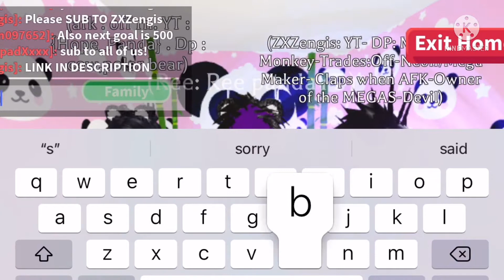TYSM FOR 400 Subscribers!!!😱😱😱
Tysm for helping us reach 400 subscribers you all are the best I hope we can keep this journey up also shout out to these channels!! Below

ZXZengis
{hope_{panda}